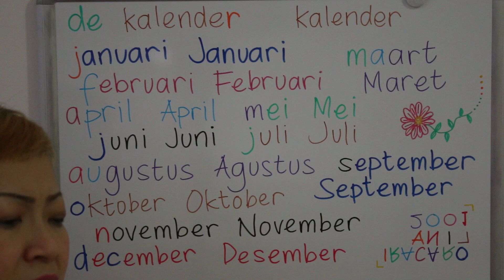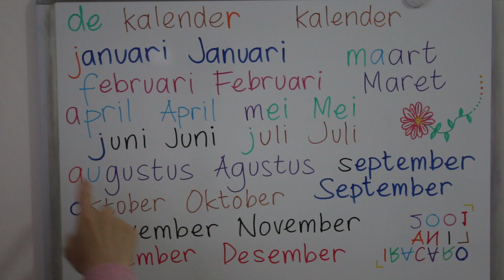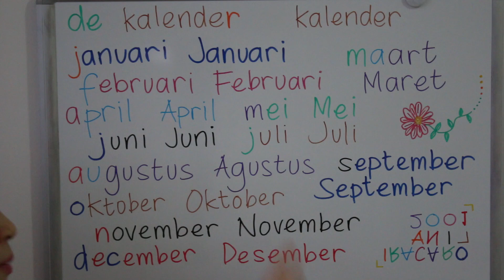BELAJAR BAHASA BELANDA #8 BULAN